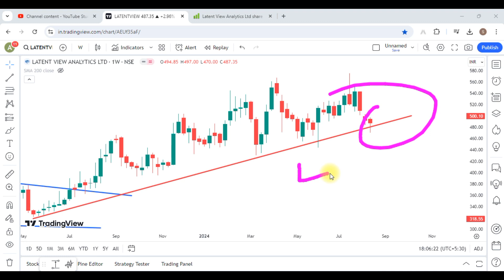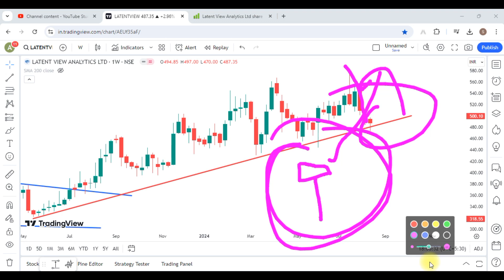Latent View Analytics Share Latest News || Latent View Analytics Share Analysis